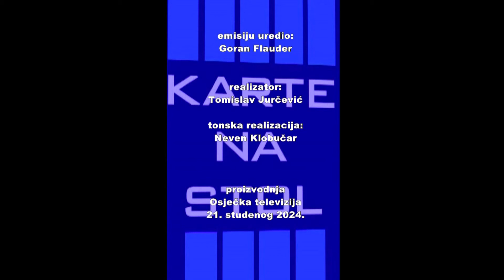KARTE NA STOL 21.11.2024. - liječnice Vesna Samardžić - Ilić i Dunja Ljubičić